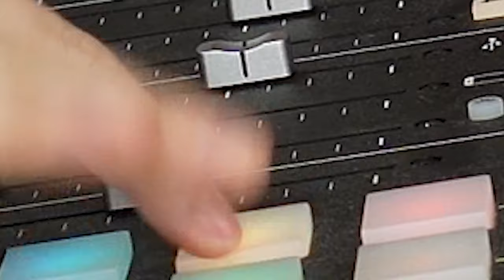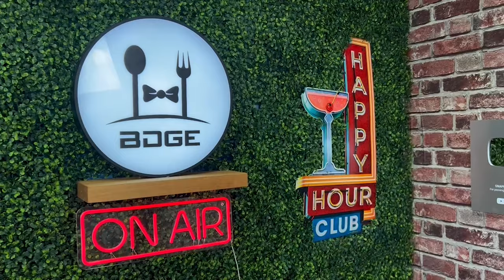The Best and Worst Flex Options for Week 11 Fantasy Football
enter to win the pristine auction giveaway, by using registration code "BDGE" for $10 off your first purchase

Mojo is available now in New Jersey! Download MOJO now to get your first stock free - worth up to $10,000!